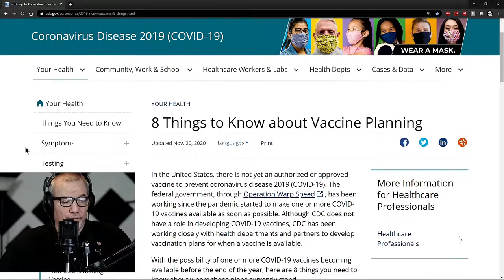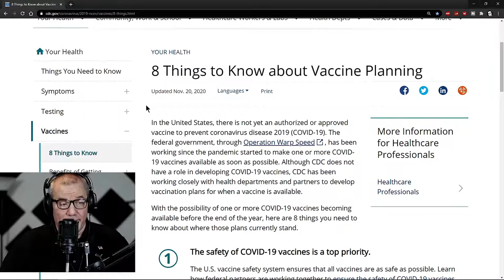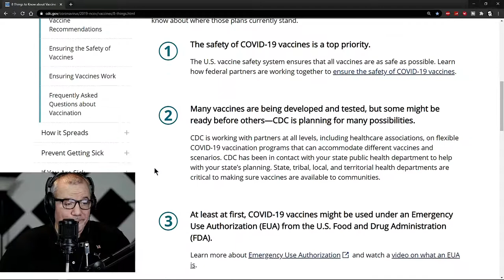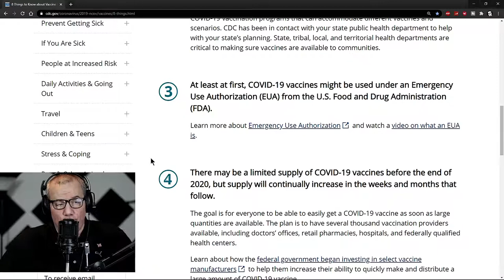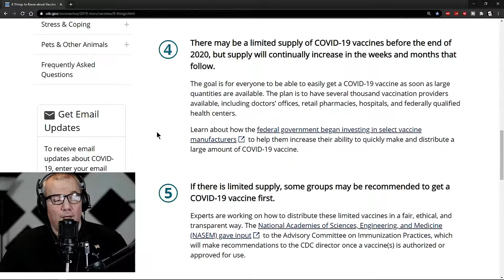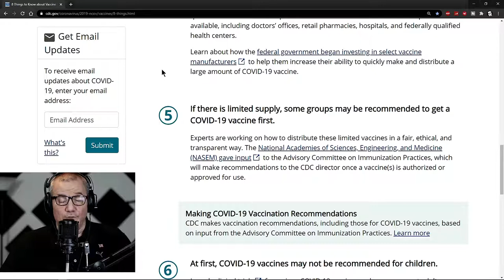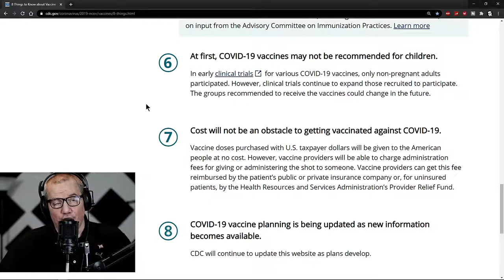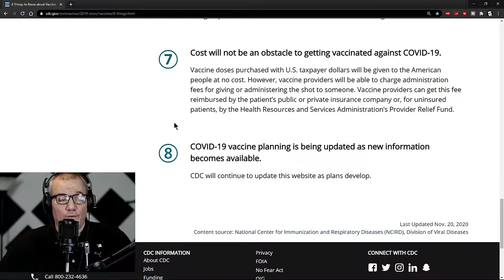8 Things to Know about Vaccine Planning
Hi all, I am doing this seven part series on the COVID-19 Vaccines. I am providing the information direct5ly from the CDC. These are NOT my opinions. I am doing this because not everyone knows how to search for information or have the time to do the research. So I am hoping this series is able to inform people that are curious or uninformed about the vaccine process.
Here is the link to the CDC website I referenced in the video. Thanks!
Amazon Music
Mason in the USA

Joe Biden is *NOT* elected, votes have to be certified then they go to the electoral college, democrats are trying to rush the election while they have congress.
YouTube said they are going to put ads on all channels, if a channel is not ads friendly why would they put ads on a channel but not monetize it? They may have to start monetizing all channels!!!
Ssubscribe now for more videos from over 280 sources plus my own videos!